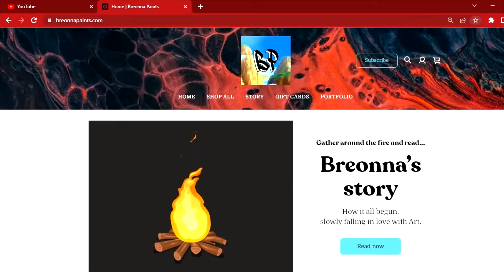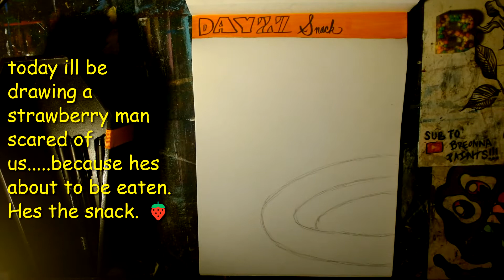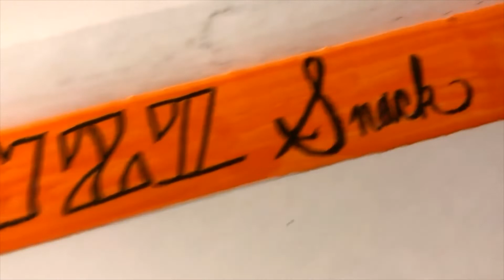Inktober Day 27 - Snack🍓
🍓 Hello guys. Thanks so much to all of you that are here. I hope you like the video!! Know that i didnt put that much time into alot of this because alot is happening in life right now. but im trying my best to finish this challenge in a timely manner. And for that, please hit that sub and like buttons. leave a sweet comment. or even a comment that makes no sense. :)